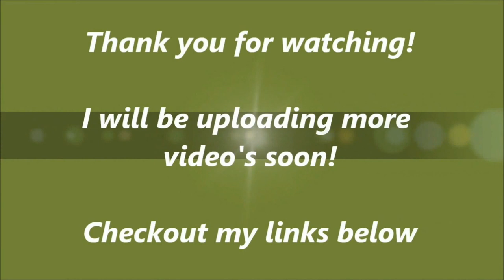Time Lapse: Watercolour Winter Landscape